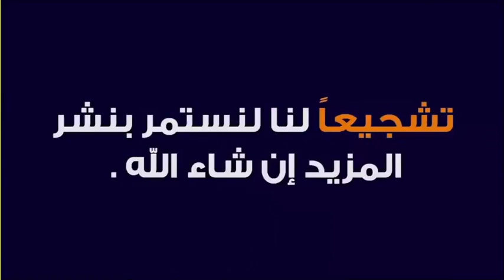أقسم بالله ستنتهي كل مشاكلكم 🕌 مع الدكتور طيب كريبان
جديد 2019 : أقسم بالله ستنتهي كل مشاكلكم   🕌    مع الدكتور طيب كريبان
 ▬▬▬▬▬▬ஜ۩☺۩ஜ▬▬▬▬▬
 ▬▬▬▬▬▬ஜ۩☺۩ஜ▬▬▬▬▬
⛔ أحبابي الكرام ، إذا أعجبكم الفيديو رجاءاً لا تنسوا :

 ▬▬▬▬▬▬ஜ۩☺۩ஜ▬▬▬▬▬
مواضيع سابقة

🕌 عَنْ أَبِي هُرَيْرَةَ، عَنِ النَّبِيِّ صَلَّى اللهُ عَلَيْهِ وَسَلَّمَ قَالَ:
 ▬▬▬▬▬▬ஜ۩☺۩ஜ▬▬▬▬▬
⚠️ توضيح مهم ❗

 ▬▬▬▬▬▬ஜ۩☺۩ஜ▬▬▬▬▬
# هاشتاغ الموضوع #